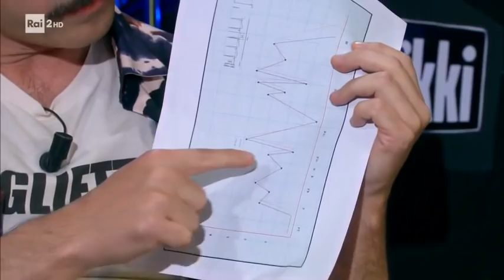Maccio Capatonda:"Il lasso di tempo" - Una pezza di Lundini 19/07/2021 YT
- Comico, attore, sceneggiatore, doppiatore, Maccio Capatonda nell'intervista surreale con Valerio Lundini,